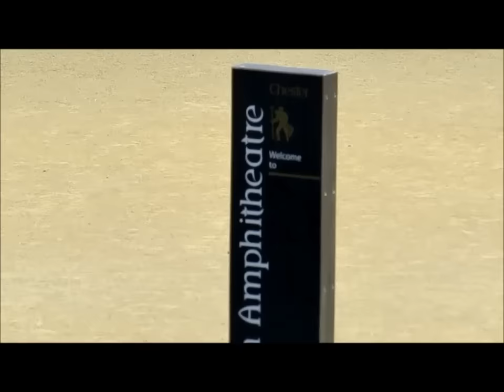The beautiful city of Chester UK - May 30 2016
One of Englands finest known as the jewel of the north west